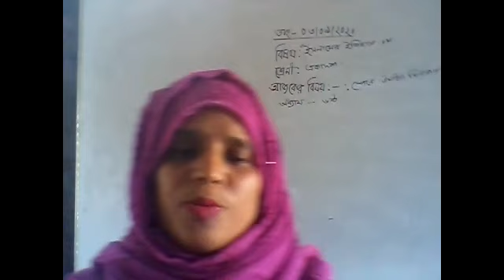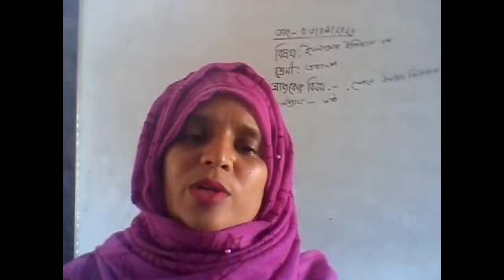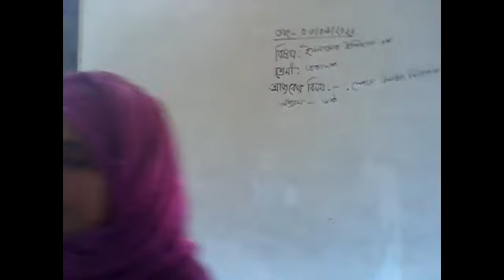Islamic History 1st paper by Dinara Najnin, Lecturer